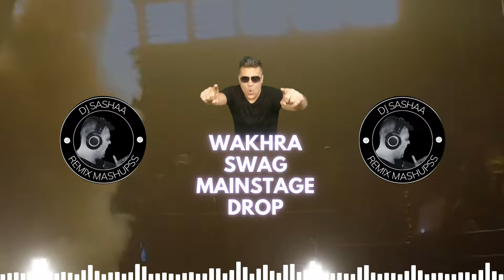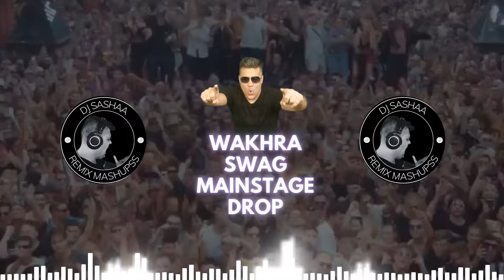WAKHRA SWAG MAINSTAGE DROP PROMO DJ SASHAA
WAKHRA SWAG MAINSTAGE DROP DJ PROMO DJ SASHAA